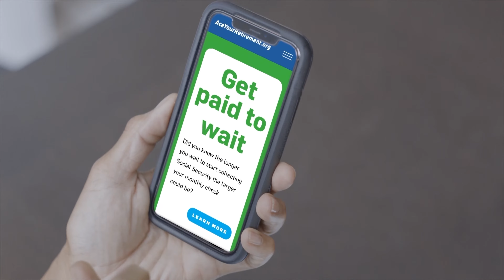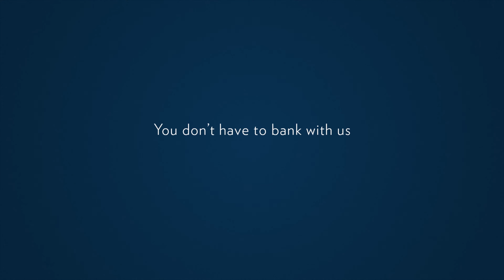Rod "Chico" Tanner Interview